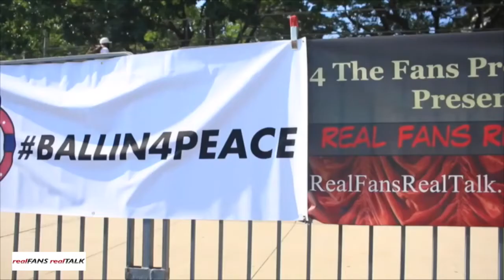RFRT w Mic Larry & Johnnie Floss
Real Fans Real Talk host talks sports with Rucker Park announcer Mic Larry and rapper Johnnie Floss.